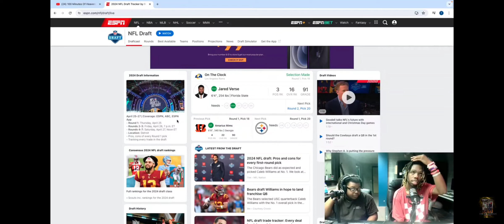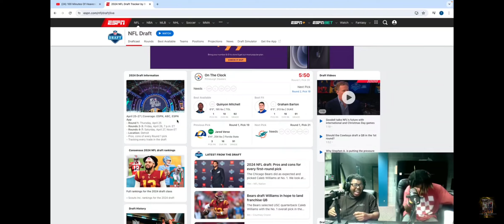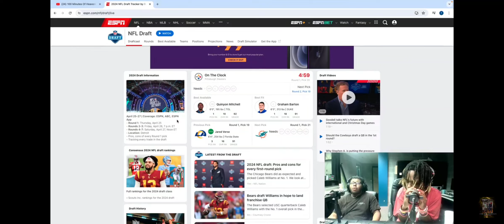JARED VERSE FINALLY OFF THE BORED WHILE... UNC ON THE ZAZA????